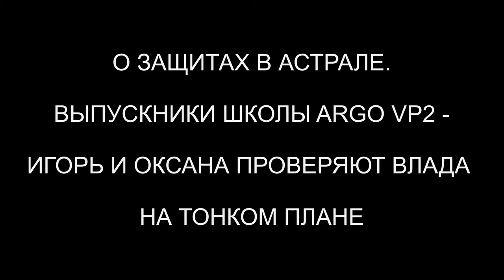О защитах Влада в астрале | Проверка выпускниками Школы регрессивного гипноза ARGO VP2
✅ По вопросам сеансов - администратор Ольга О защитах Влада в астрале | Проверка выпускниками Школы регрессивного гипноза ARGO VP2

00:00 Вступление
00:52 Нашли Тонкую Копию Влада
02:15 Проверка на оригинальность
02:30 Поднимаемся в Комнату Диагностики
03:25 Спрашиваем разрешение на диагностику
04:00 Черные крылья у Влада
05:14 Проверка на новом скенере
05:38 Защиты Влада
07:28 Влад показывает свои защиты
08:40 Печать семи Архангелов
09:08 Влад рассказывает о своих защитах
09:44 Людям возвращается все то, что они посылают
11:12 Влад потопал ножками
11:59 Возвращаем Тонкую Копию Влада в биоробот